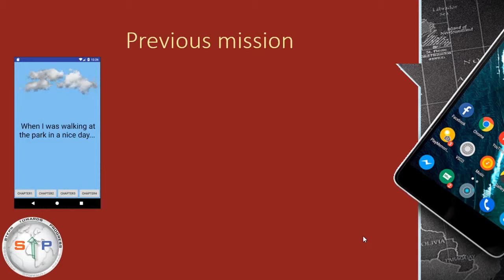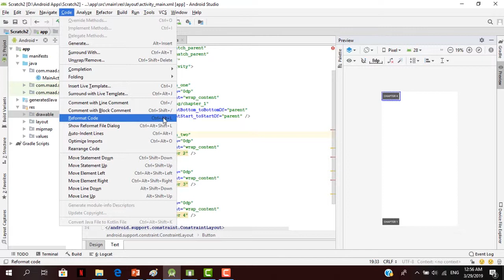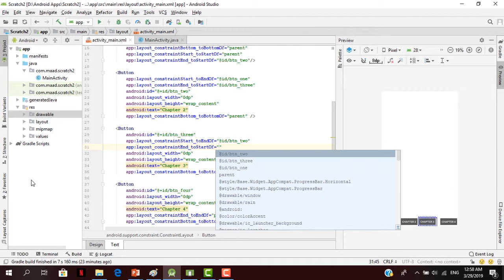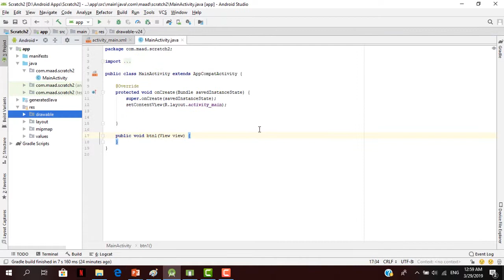Our Story App Part1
دورة البرمجة الكائنية في الجافا